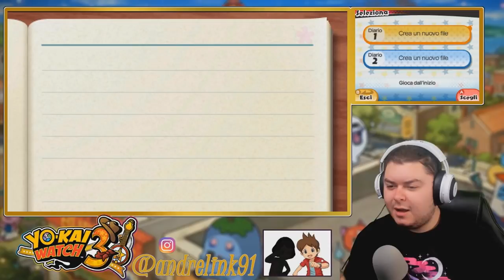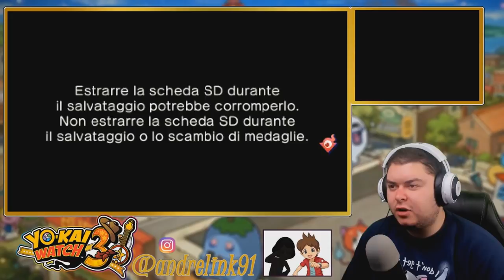TRASLOCO AD ARACHIDIA! - YO-KAI WATCH 3 ITA - Episodio 1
Dopo due anni di attesa, inizia anche in Italia il let's play di Yo-Kai Watch 3. La nostra è un unica versione: Sukiyaki.